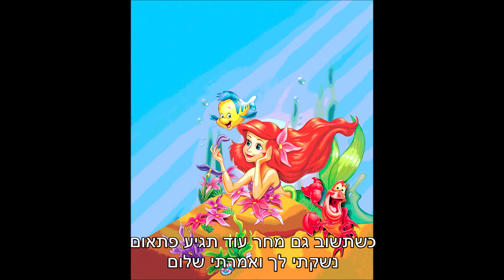רינת גבאי רגעים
מילים ולחן: רינת גבאי